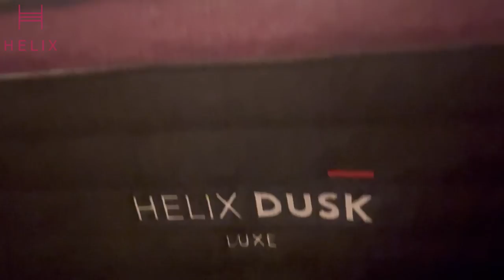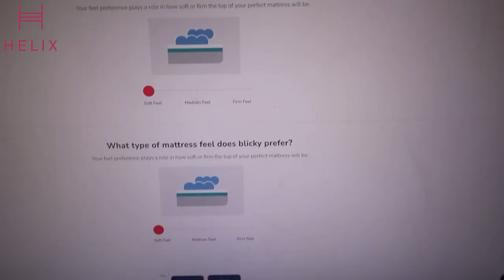Metal & Rock Songs Vs Meme Songs!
Love these this band vs that band games! Let us know any you want to see!

LIVE ON TWITCH RIGHT NOW!
Twitch.tv/Dickeytime
Twitch.tv/Jareddines